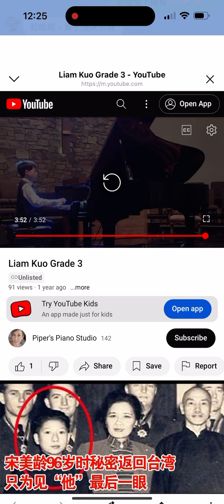2022 CMTA Sonata/Sonatina Tournament _ Clementi Op. 38 Allegro by Liam Kuo ( Grade 3 )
Liam was chosen as a 3rd grade winner of Superior with High Honors at the 2022 CMTA Sonata/Sonatina Tournament.